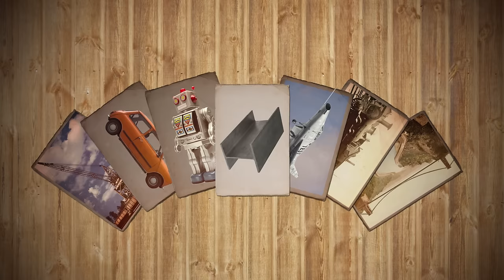BREXIT THE MOVIE - FORTRESS EUROPE part 3 - STEEL (15 of 26)